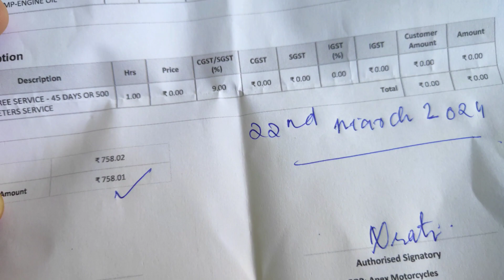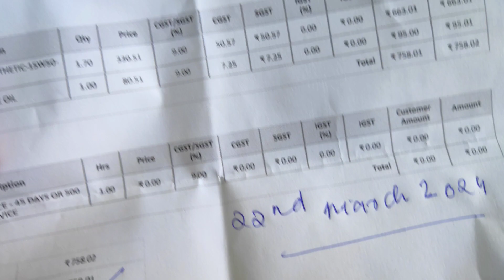FIRST SERVICING | ROYAL ENFIELD CLASSIC 350 | 500 KM | Servicing Cost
First servicing, Royal Enfield classic 350 Reborn, works done and servicing cost at 500 Kms.